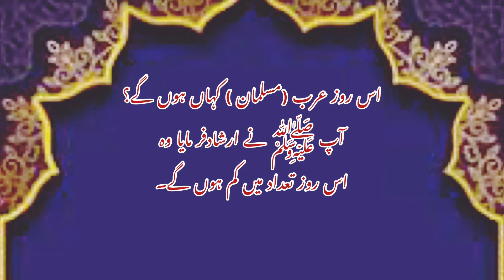Dajjal | Kafir | One Eye | Muhammad Ka Ummati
حضرت ام شریک رضی اللہ عنہ سے روایت ہے کہ انہوں نے نبی اکرم

ﷺ کو فرماتے ہوئے سنا ہے لوگ دجال سے بھاگ کر پہاڑوں میں

چلے جائیں گے۔ حضرت ام شریک رضی اللہ عنہ نے عرض کیا یا رسول

اللہ ! اس روز عرب (مسلمان ) کہاں ہوں گے؟ آپ ﷺ نے

ارشادفرمایا وہ اس روز تعداد میں کم ہوں گے۔ (صحیح مسلم)